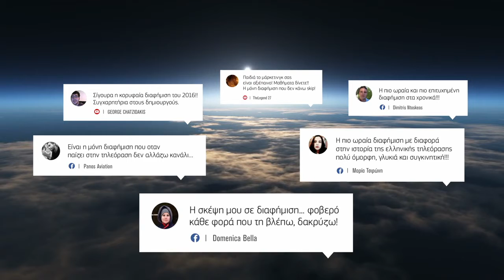Nescafé Classic - Κάθε μέρα ξεκινάμε τον κόσμο